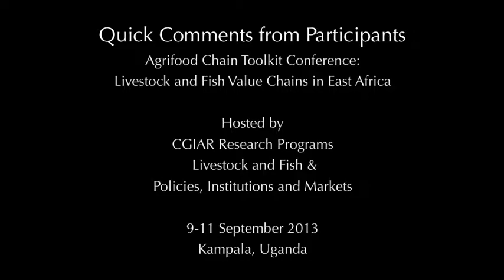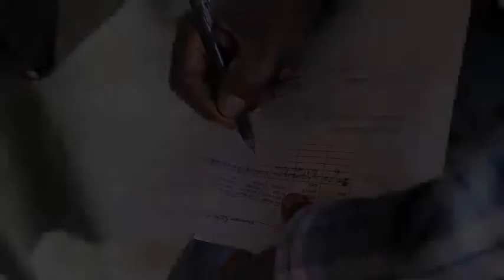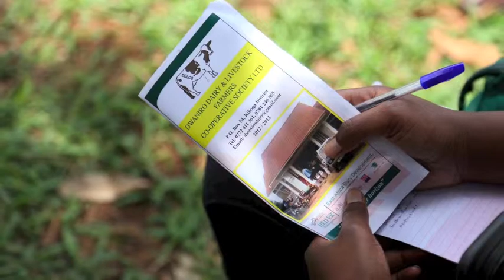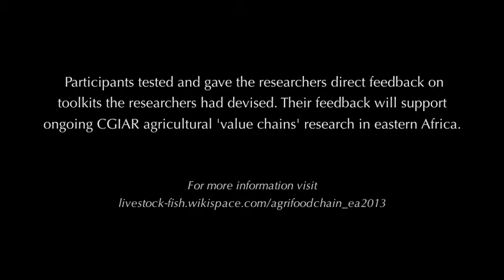Agrifood chain toolkit conference, September 2013: Quick comments from participants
This film shares participant's comments from the Agrifood chain toolkit conference, which was held in Nairobi Kenya 9-11 September, 2013. The meeting was co-hosted by the CGIAR Research Programs on Livestock and Fish and Policies, Institutions and Markets.